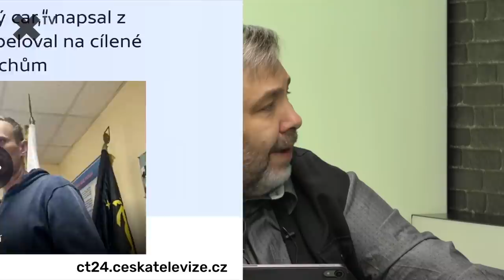„Afghánistán je velká prohra naší civilizace, Česko je Čínou Evropy.“ – Roman Šmucler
Horké novinky, štiplavé glosy, zajímaví hosté. To je pořad Podtrženo, sečteno, který shrnuje ty nejdůležitější aktuality. Hostem tohoto dílu je docent medicíny a od září 2017 prezident České stomatologické komory Roman Šmucler.